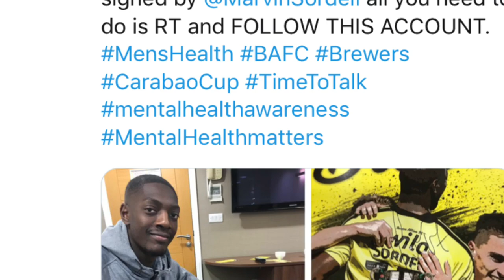We sit down with Marvin Sordell and talk mental health,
Burton Albion
Brewers
Football player
Depression
Bolton wanderers
Burnley
Mens mental health